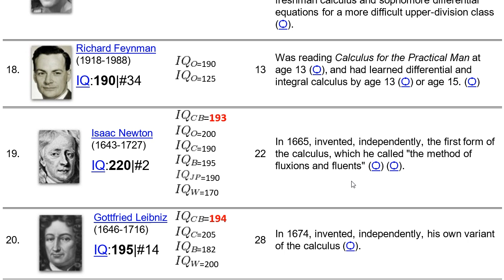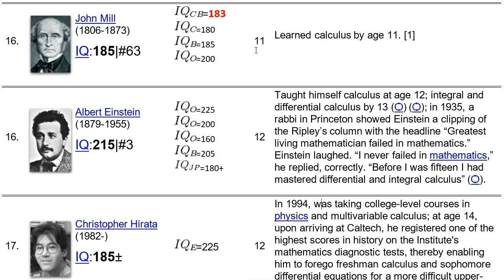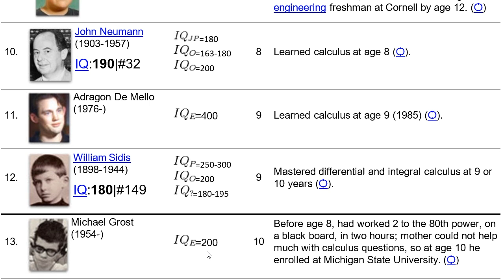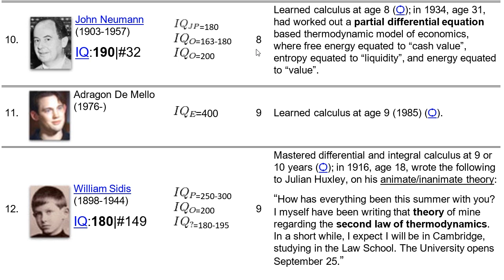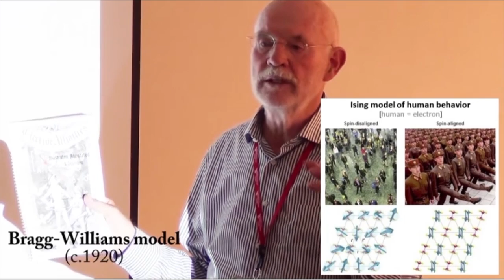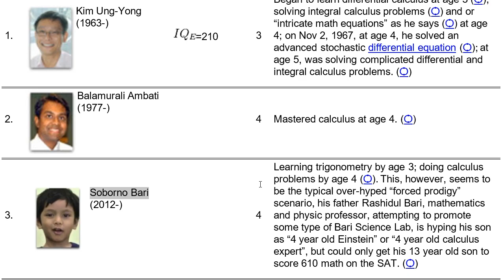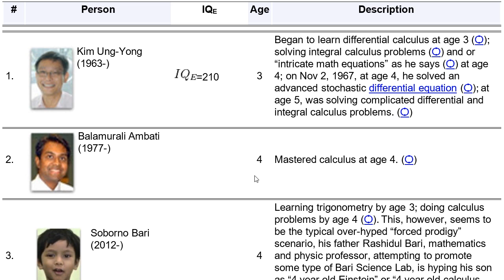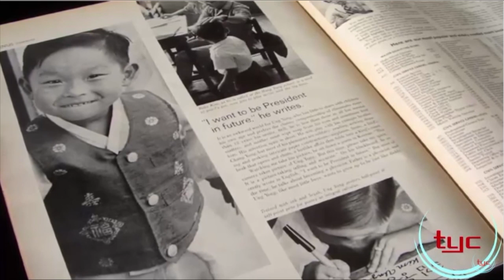Prodigies and Calculus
A countdown of 20 noted prodigies and the age at which each learned calculus. The video is based on the following online listing:

List of prodigies in video and age when first learned calculus:

1. Kim Ung-Yong | Age 3
2. Balamurali Ambati | Age 4
3. Soborno Bari | Age 4
4. Michael Kearney | Age 6
5. Murray Gell-Mann | Age 7
6. Terence Tao | Age 7
7. Jerry Newport | Age 7
8. Promethea Pythaitha | Age 7
9. Jeremy Shuler | Age 7
10. John Neumann | Age 8
11. Adragon De Mello | Age 9
12. William Sidis | Age 9
13. Michael Grost | Age 10
14. Sky Choi | Age 11
15. John Mill | Age 11
16. Albert Einstein | Age 12
17. Christopher Hirata | Age 12
18. Richard Feynman | Age 13
19. Isaac Newton | Age 22
20. Gottfried Leibnitz | Age 28

The page listing the IQs, as cited in the video, is the top 500 geniuses listing:

Group of seven “IQ:200+ cited” human chemical thermodynamicists (5:50-7:36):

Video clips shown herein come from the following videos:

Soborno Bari (0:16-0:24):

Newton and apple (0:46-0:55):

Gottfried Leibnitz (1:08-1:42):

Richard Feynman (1:57-2:17):

Sky Choi (3:44-3:57):

John Neumann (5:38-5:49):

Jurgen Mimkes (7:36-9:06):

Promethea Pythaitha (9:45-10:08):

Soborno Bari (11:22-12:04):

Balamurali Ambati (12:20-12:43):

Kim Ung-Yong (13:26-14:06):

“Science is written in the language of mathematics and its characters are triangles, circles, and other geometric figures, without which it is humanly impossible to understand a single word of it; without these, one is wandering about in a dark labyrinth.”
    — Galileo Galilei (1623)